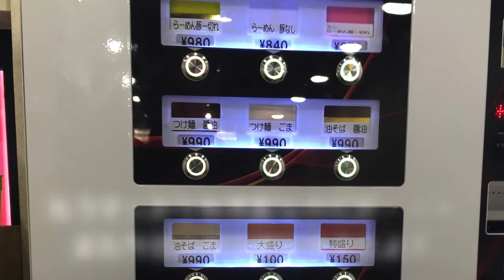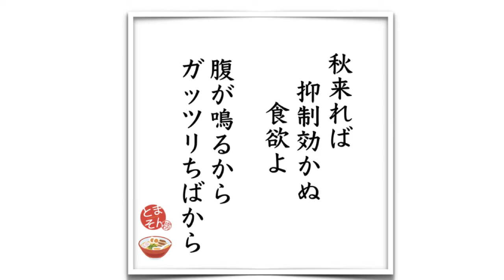ちばから 経堂店 （東京・経堂） らーめん豚一切れ にんにくねぎ 〜ラーメン食べて詠います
「二郎と似て非なる独創性ガッツリ麺！ド乳化スペシャリスト！」と言う感動。正直旨かったです。最初の二日酔いの不安が吹っ飛んだどころか、スープを飲み干しそうになってしまう。腹が出てたまるか！という意地で誘惑を断ち切ったが・・・そんならガッツリ系食うことの方がそれこそ矛盾。嗚呼、秋深まれば食欲と腹回りとの葛藤の日々が始まるのか。食欲の秋、悩む秋。激しくオススメ！